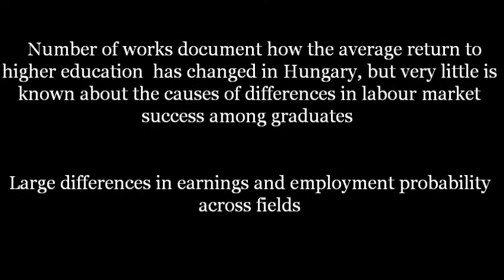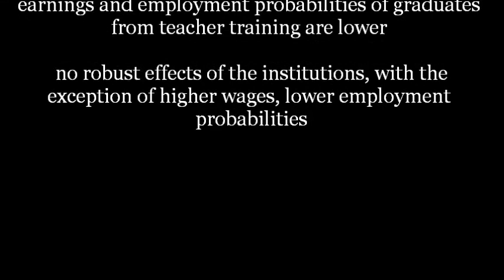Hungarian job market.wmv